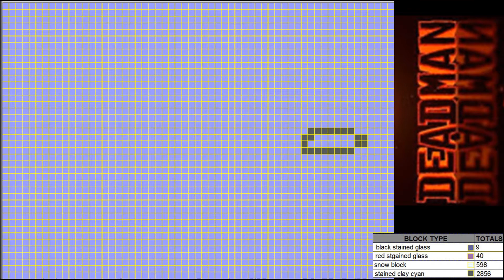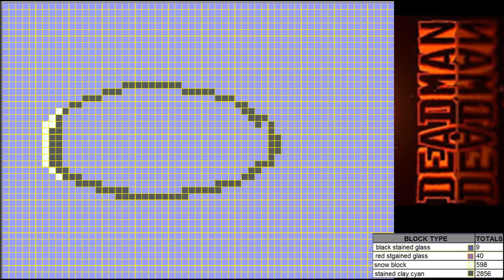Minecraft : 3D shark build plans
Gday guys this is a video for those who requested a schematic/Tut of my 3d shark. the models I build I always do in survival so I didn't want to just hand out a schematic. So go and grab your materials and get to building...

Specs
59 blocks from nose to tail
42 wide
35 tall

McEdit
MCFlash
World downloader mod for minecraft 1.7.10
Sony vegas